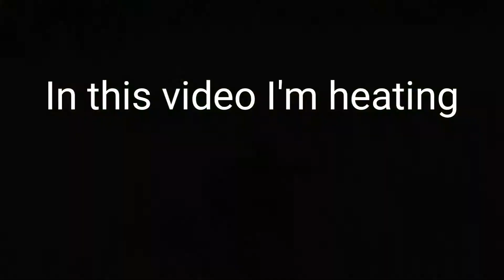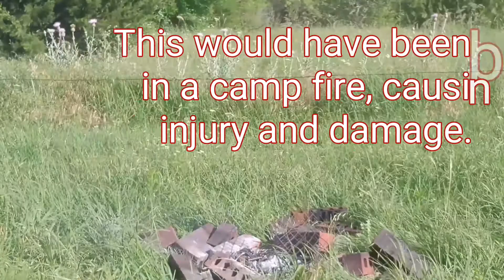Odins Wolf Survival shows what happens when an unopened can is heated in a fire.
This is an unopened can of peas that was heated on a fire to see how damaging it would be.  Rather surprising.